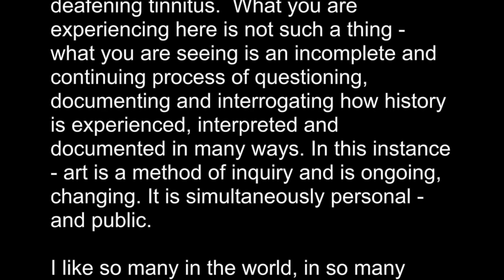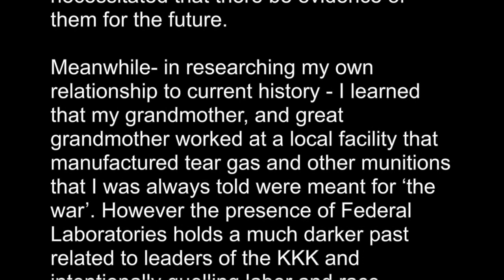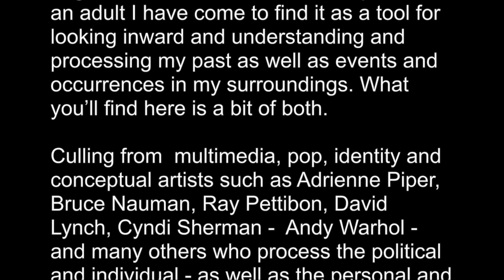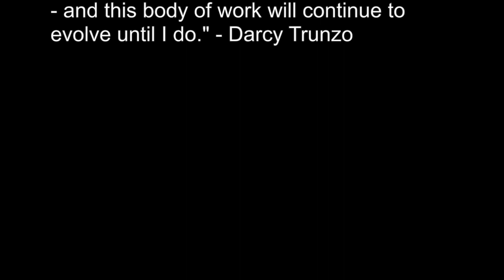The Prodigal's Year | Digital Art Gallery Tour || The Artists Hand Gallery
Content Warning: As this exhibit is based on current events, this piece contains visuals encapsulating violence in modern day america and also contains strong language.

Art Exhibit by Darcy Trunzo